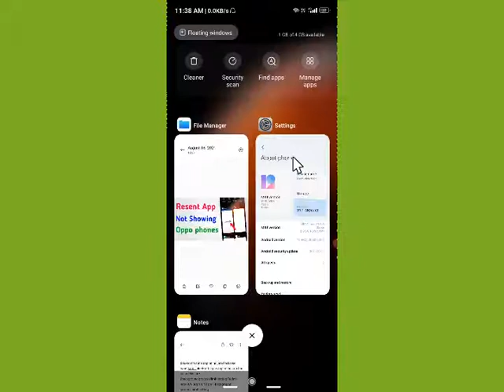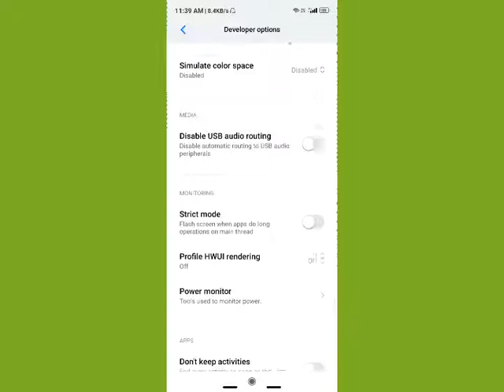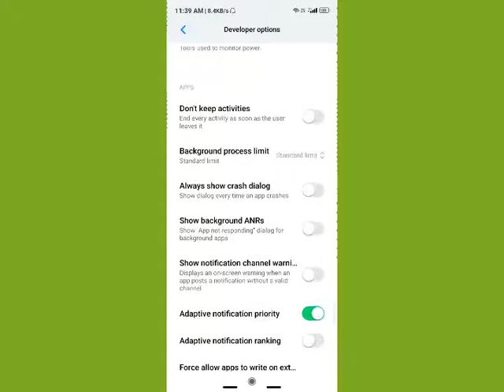recent apps not showing oppo phone | how to fix recent apps not showing oppo phone